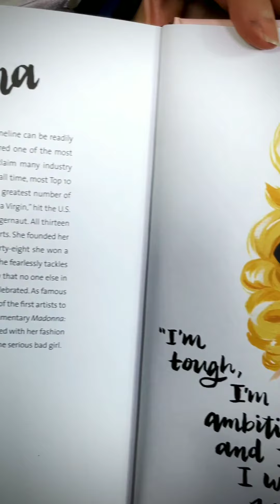Bedtime stories with Madonnadouble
Bedtime stories with Madonnadouble today's reading is badgirlsthroughouthistory by annshen